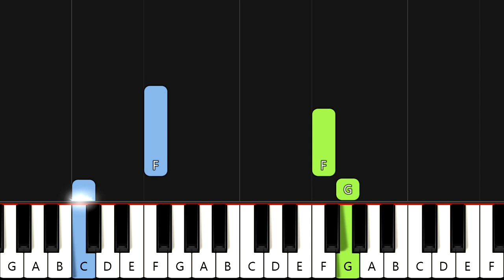Pavel Vítek - Má svůj den (piano tutorial | klavír | akordy | noty | české písničky)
Klikněte na "Připojit se", staňte se členem kanálu a získejte celá videa, tutoriály na přání a další výhody